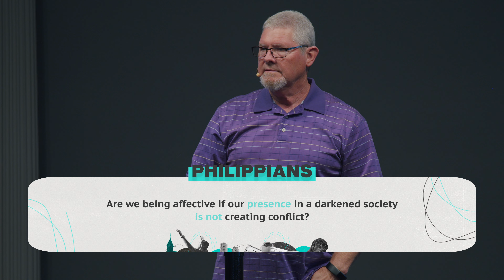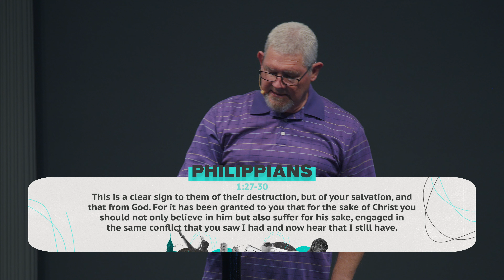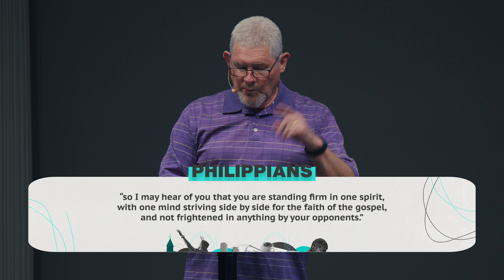Is Your Life Advancing Jesus?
Is your life truly advancing the Gospel of Jesus Christ? In this video, we will explore the importance of living a life that reflects the teachings and love of Jesus. We discuss practical ways to make sure your life is aligned with spreading the message of hope, love, and salvation that Jesus brought to the world. Discover how you can make a difference and impact others with the good news of Jesus Christ.

WELCOME!
If you're New Here we want to welcome you into our family!
We also want to connect with YOU!

Have questions?